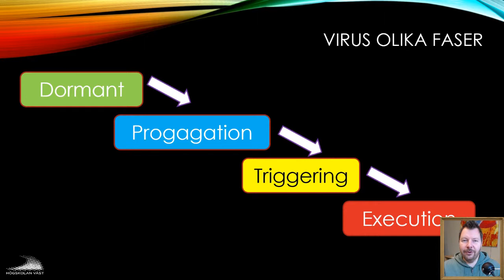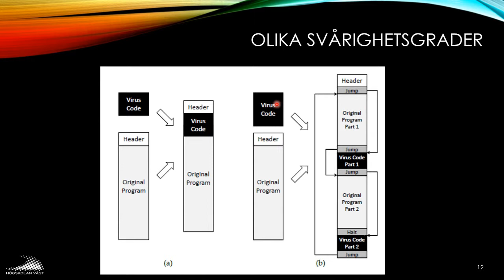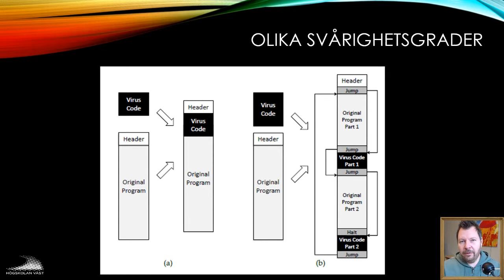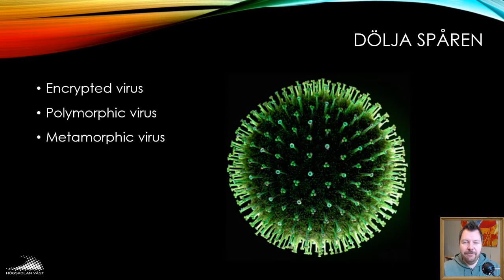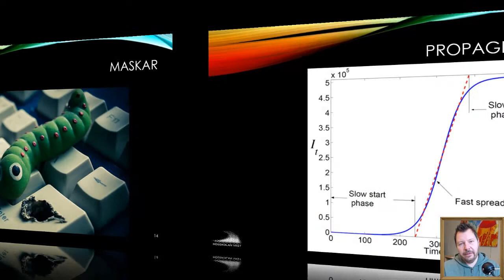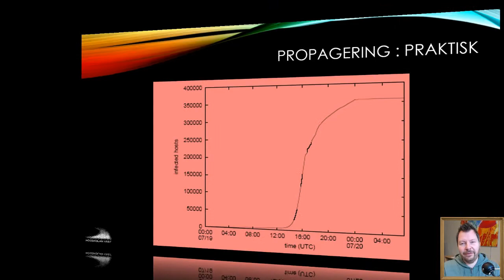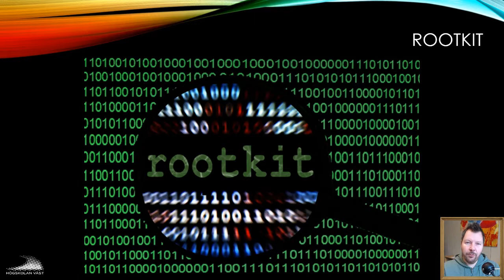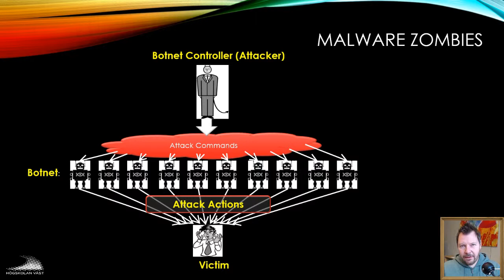SIN100 2019 4.2.2 Virusets faser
4.2.2 Virusets faser